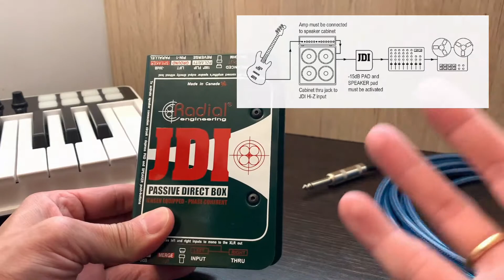Radial JDI, no es solo una caja directa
La JDI es una caja directa pasiva de alto rendimiento para giras de conciertos en vivo y aplicaciones de grabación de estudio profesional, que cuenta con un transformador Jensen premium para un rendimiento de audio excepcional.

Adicionalmente podemos aprovechar otras de sus funcionalidades, lo que le da un valor agregado a la JDI.